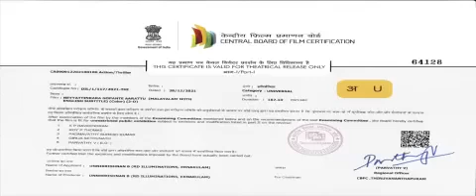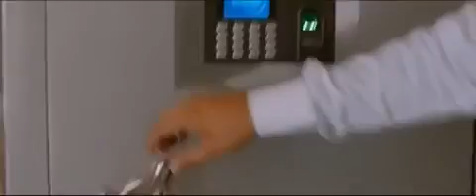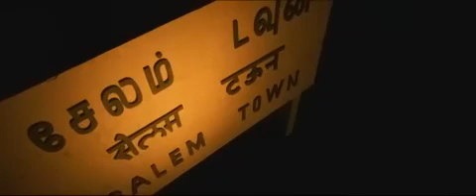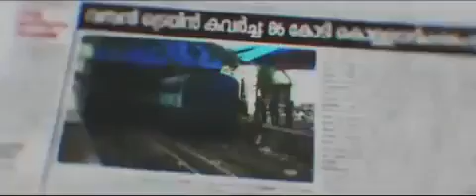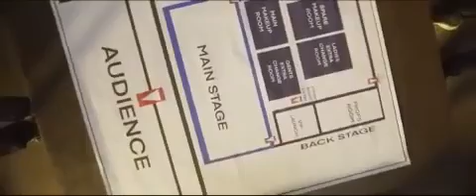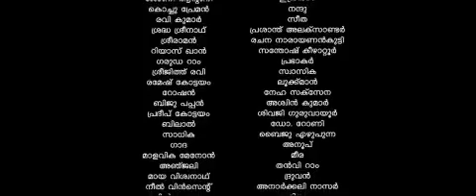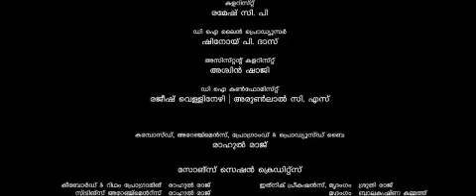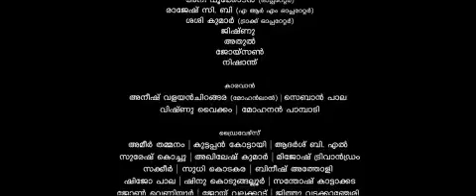Ice p movies 2023, Indian movie translated